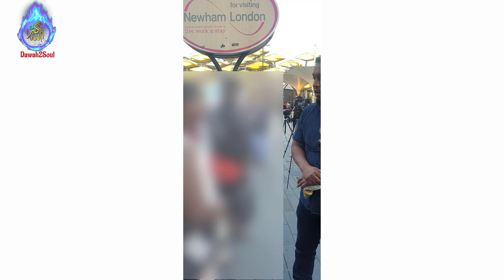Accepting Islam Daughter Started Giving Dawah To Her Non-Muslim Mum! Hamza & Mustafa Stratford Dawah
Daughter Came Along With Mother To Accept Islam